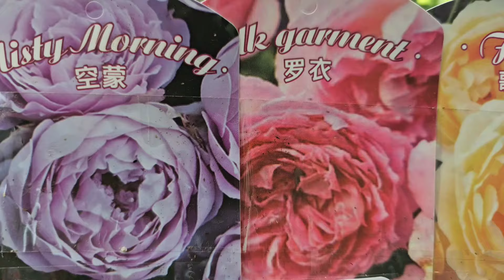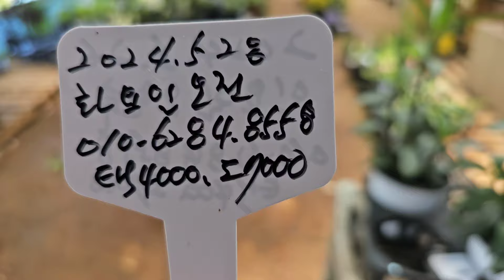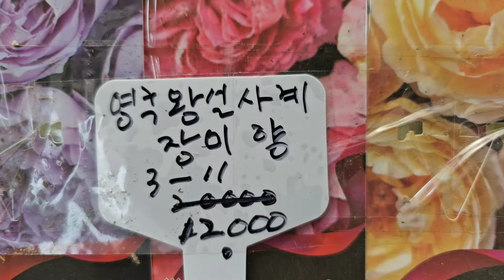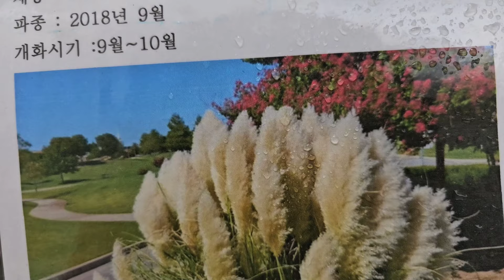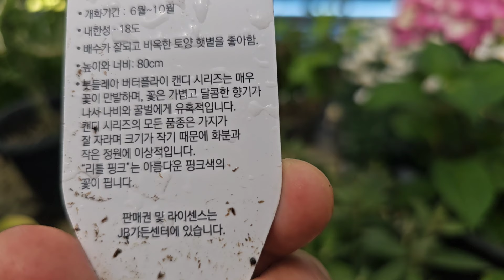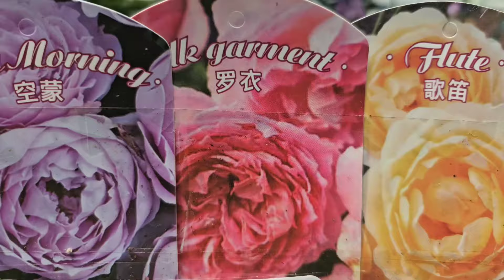영국왕실사계장미 수국 마리송 야생화꽃모종